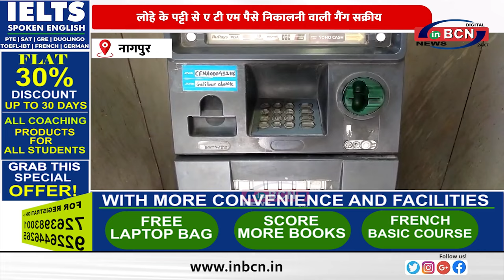लोहे के पट्टी से ए टी एम पैसे निकालनी वाली गैंग सक्रीय...........INBCN NEWS